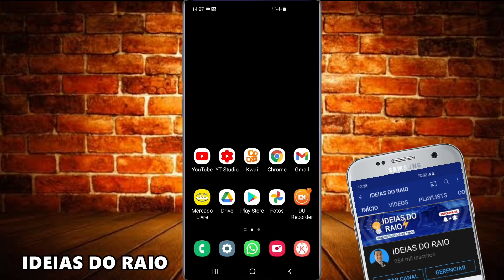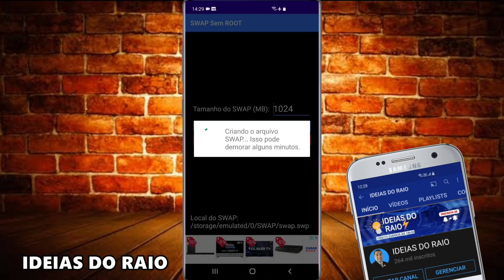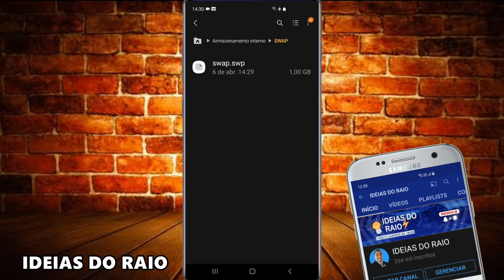FAÇA ISSO e Aumente a MEMÓRIA Ram do Seu celular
Salve galera no video de hoje trago pra vocês como aumentar a memoria Ram do celular com essa dica poderosa , pare de sofrer com memoria Ram , você joga muito ou usa muito o celular esse video foi preparado pra você.

Para você que oesquisou no youtube como aumentar a memoria ram do celular entâo esse video video foi preparado pra você assista o video até o fim tem dicas poderosas para deixar o seu celular mais rapido.